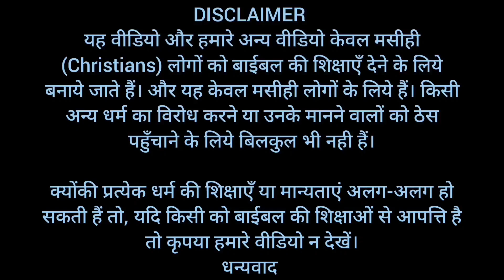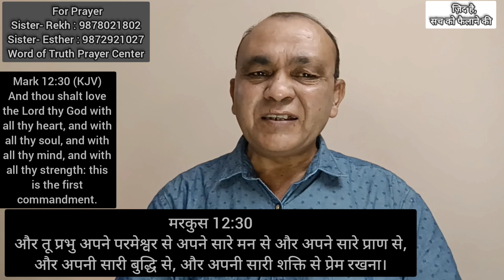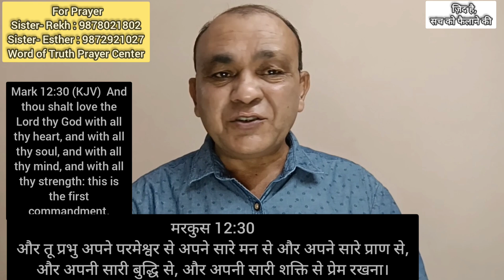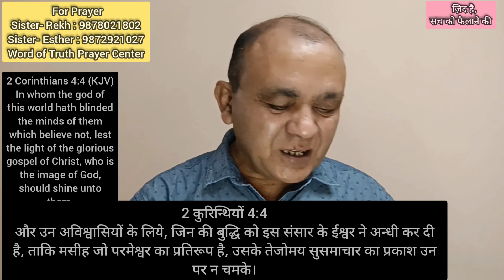यीशु मसीह की आज्ञा का भेद | क्या है इस विशेष आज्ञा का भेद | Brother Raj Massey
यीशु मसीह की आज्ञा का रहस्य | क्या है इस विशेष आज्ञा का रहस्य | Brother Raj Massey |

धन्यवाद।

Bank Account No :
Raj Massey
IFSC:HDFC0008069